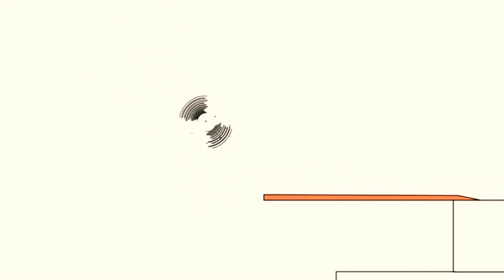17 квітня 2021 р.